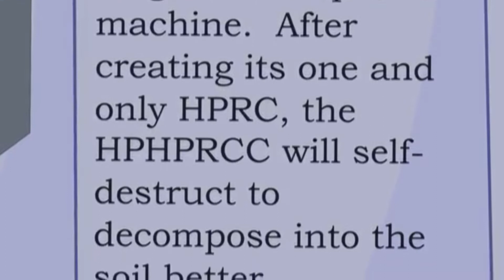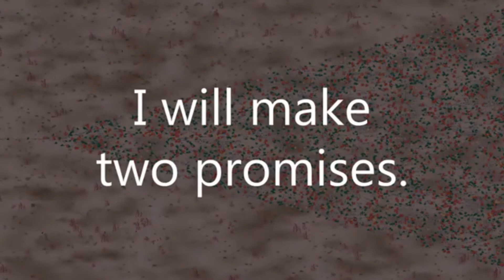BETA 6: Its Cranking Time!